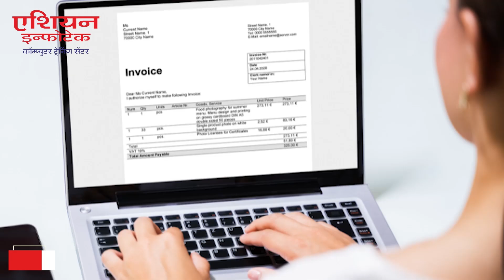पंतप्रधान मोदींनी टीम इंडियाचे केले अभिनंदन